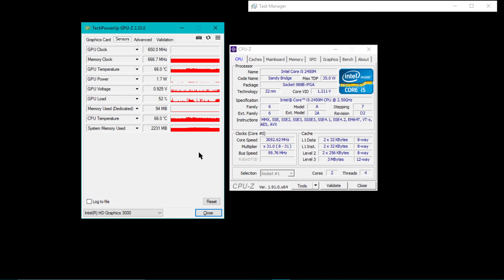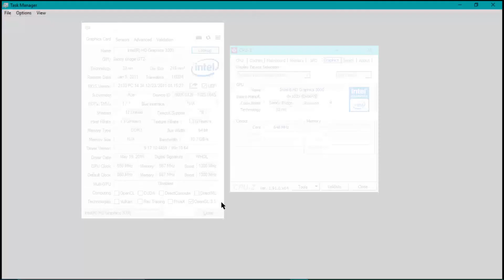Intel HD 3000 + i5 2450M | GPU-Z & CPU-Z Specifications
Specs-
Display: LGD02DC 16:9 1366x768 60Hz 15.6" 220nits
System: Acer Aspire V3-571
Motherboard: Acer VA50_HC_HR
CPU: i5 2450M 2.5GHz 2 Cores 4 Threads (Turbo Boost Max 3.1GHz, Average 2.75GHz)
GPU: Intel HD 3000 (Base 350MHz, Turbo 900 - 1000MHz)
RAM: Hynix HMT351S6CFR8C-H9 1x4GB 4GB DIMM DDR3 666 MHz clocked @ 1333 MHz
ROM: HDD Toshiba MK5059GSXP 500GB
OS: Windows 10 Home 64 Bit Version 1607